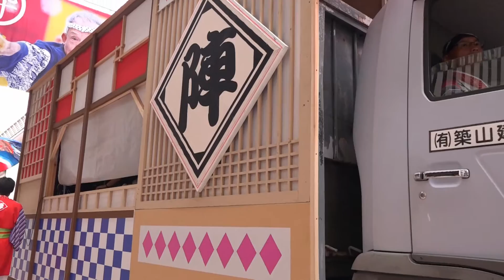第62回よさこい祭り 陣 （高知）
第62回よさこい祭りのｔ出場チームの踊りをご覧下さい。
しばてんの〝よさこいチャンネル〟↓でご覧頂けたらと思います。

随時ＵＰ中ですのでヨロシクお願いします♪